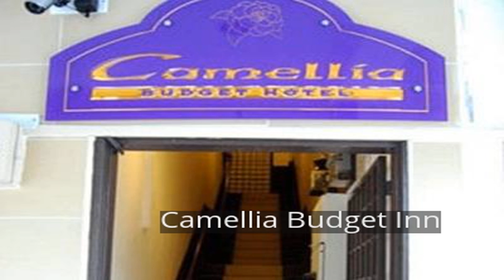Camellia Budget Inn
Set in a prime location of Cameron Highlands, Camellia Budget Inn puts everything the city has to offer just outside your doorstep. The hotel offers guests a range of services and amenities designed to provide comfort and convenience. Free Wi-Fi in all rooms, ticket service, Wi-Fi in public areas, car park are just some of the facilities on offer. Comfortable guestrooms ensure a good night's sleep with some rooms featuring facilities such as television LCD/plasma screen, internet access – wireless, internet access – wireless (complimentary), non smoking rooms, balcony/terrace. The hotel offers various recreational opportunities. No matter what your reasons are for visiting Cameron Highlands, Camellia Budget Inn will make you feel instantly at home.